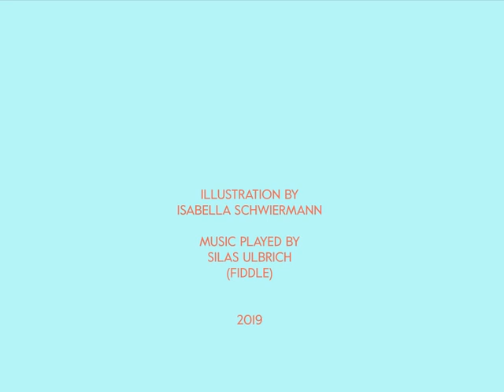Tune in June 2019 - Rainbow's End [Reel] - Isabella Schwiermann Illustration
Rainbow's End by Vincent Broderick [Reel]
played by Silas Ulbrich (fiddle)
illustration and animation: Isabella Schwiermann

I am an illustrator from Germany and I want to combine two of my passions: drawing and Irish folk music. This tune I heard first played by Orlaith McAuliffe, a talented and awarded flute player from London. My illustration is a tribute to Judy Garland, who died 50 years ago.